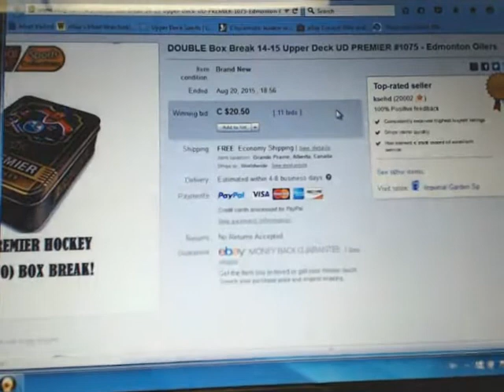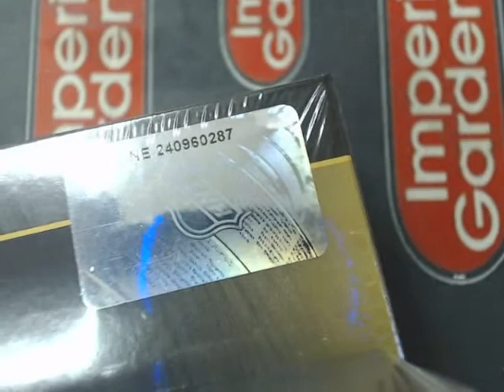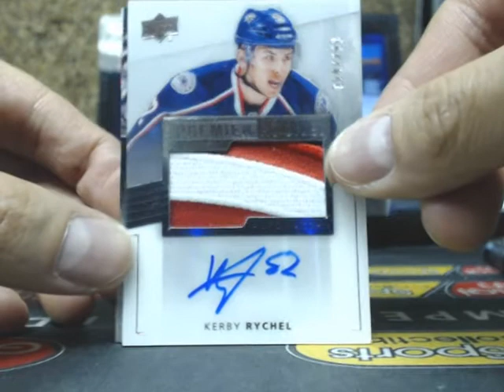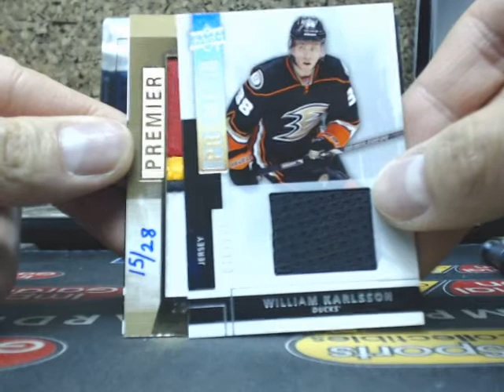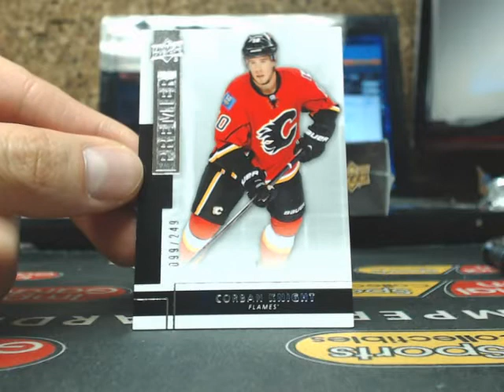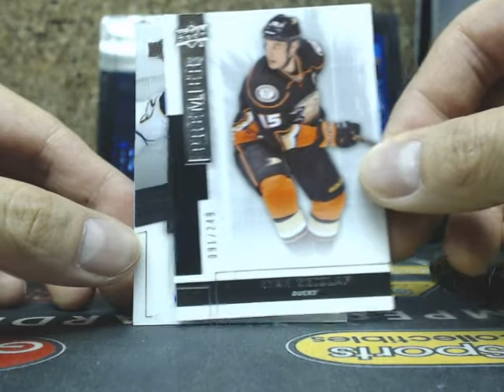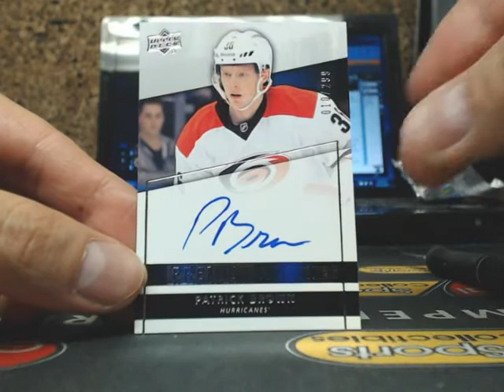DOUBLE Box Break #1075: 14-15 Upper Deck PREMIER HOCKEY SET NHL HOCKEY